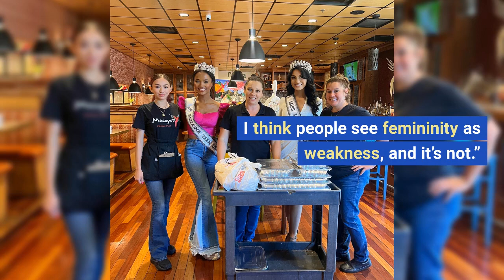Candace Kanavel to become 1st law enforcement officer to compete in Miss USA